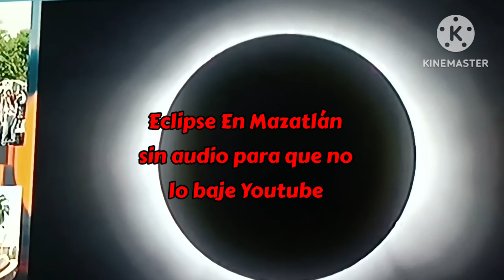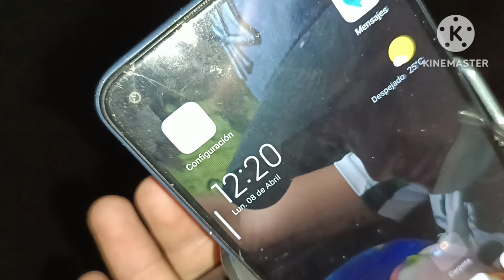Eclipse En Torreón Coahuila México. 2024//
Asi Viví El Eclipse Total De Sol En Torreón Coahuila México.
No Volveremos A Ver Otro Igual!!